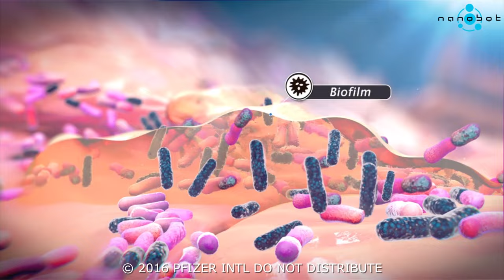Bacterial biofilm in the vagina - 3D medical animation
We always use modern and up-to-date scientific sources in our work. Our scientific advisor did a lot of research work to come up with relevant information for the creation of this medical animation about vaginal biofilm.

What is bacterial biofilm

A bacterial biofilm is a structured community of bacteria that is adherent to an inert surface or biological tissue. The biofilm is enclosed in a mucous substance: a self-produced matrix of extracellular polymeric substances (EPS). This community is often characterized by a complex internal architecture and contains channels allowing circulation of nutrients. Separate areas in the biofilm can contain genetically identical cells that exhibit different patterns of gene expression. This results in enhanced tolerance to adverse conditions and better persistence in hostile environments. It offers protection against chemical disinfection, antimicrobial treatment, and human immune responses.